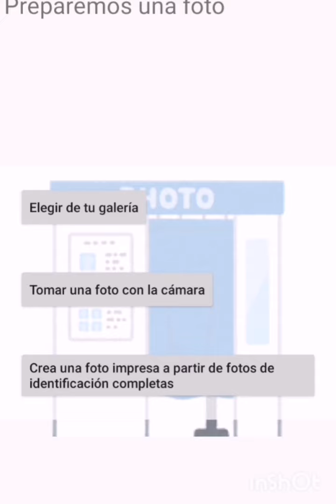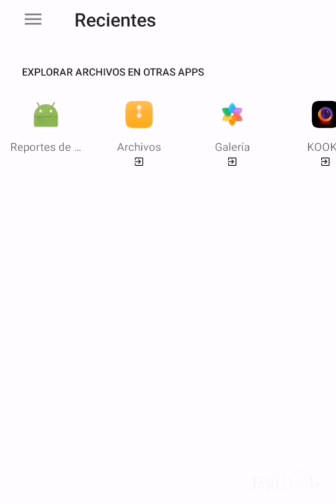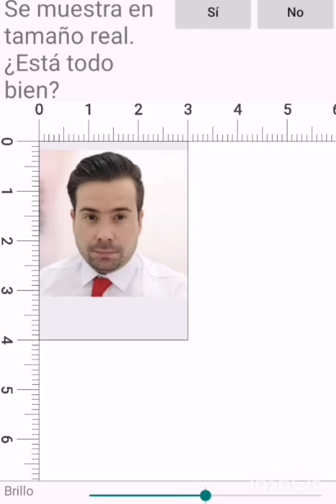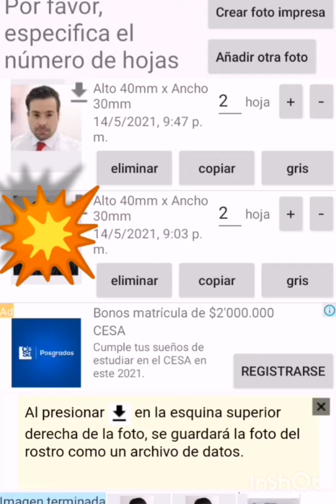Tutorial de la App Foto Carnet para que puedas colocar tu foto en formato 3x4 🇻🇪❤️💥🙏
En este video explico como puedes utilizar la App Foto Carnet para que puedas colocar tu foto en formato 3x4 ❤️🇻🇪💥🙏HazlosVisibles Alejandro González 🇻🇪